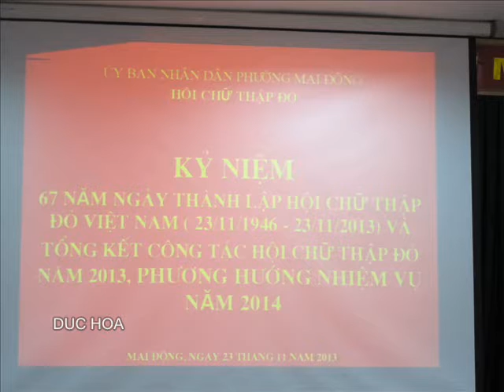HỘI CHỮ THẬP ĐỎ MAI ĐỘNG ,KỶ NIÊM 67 NĂM THÀNH LẬP HỘI CHỮ THẬP ĐỎ VIÊT NAM --DUC HOA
Ngày 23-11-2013 Phường Mai Động Hoàng mai  Hà nội Kỷ niệm 67 năm ngày thành lập Hội chữ thập đỏ Việt nam DUC HOA